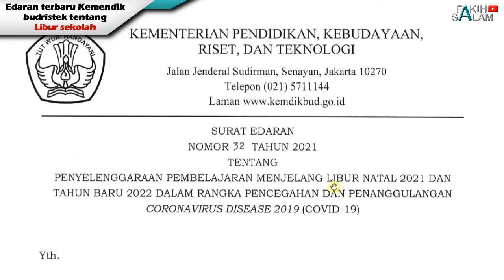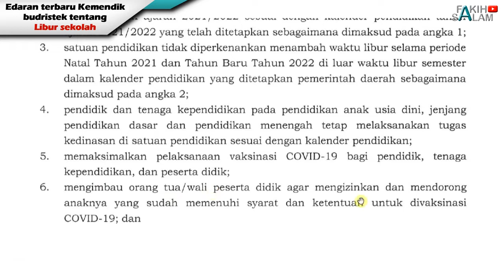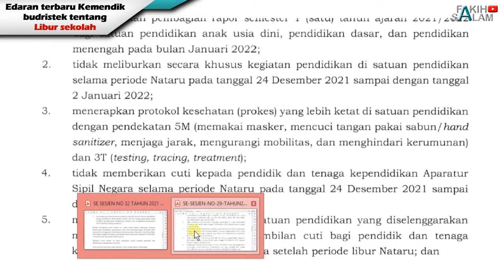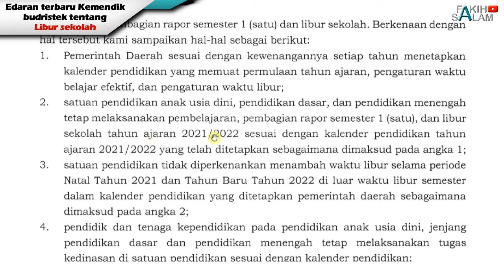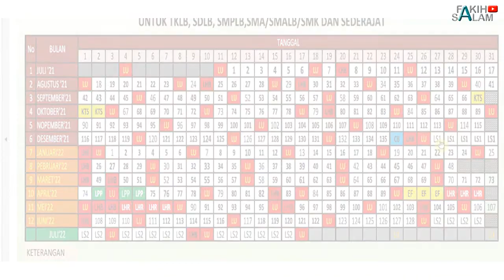info terbaru liburan sekolah semester 1 resmi dari kemendikbud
Semoga bermanfaat dan terimakasih.